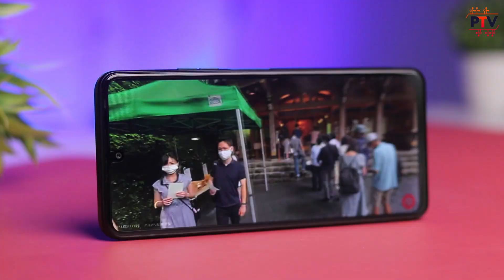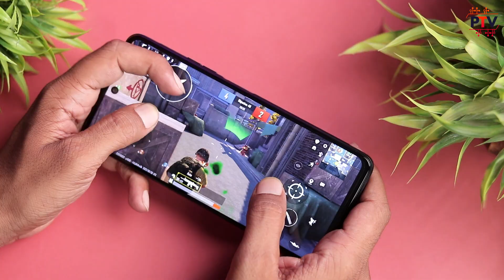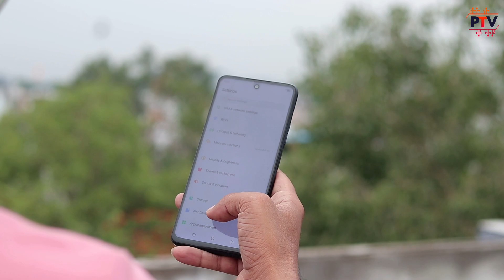TECNO POVA 3 💥 | Battery Charging and Drain Test | 100% to 0% [HINDI]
Hello Guys,

About this video:

Friends, is video me humne Battery Charging and Drain Test kiya h TECNO POVA 3 Smartphone ka. I hope apko ye video pasand aayega.

Thanks